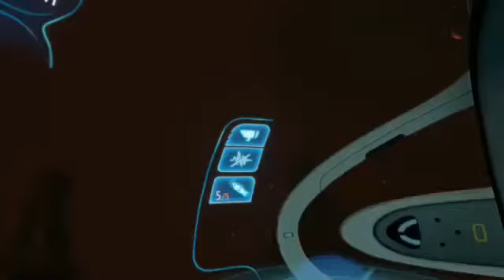Subnautica Part 73 (The Beginning Of The End?)